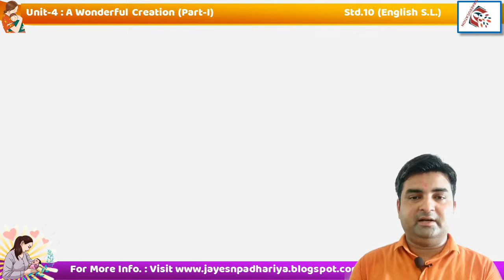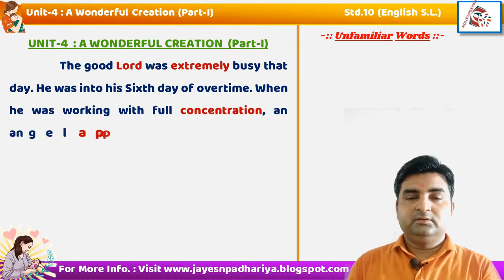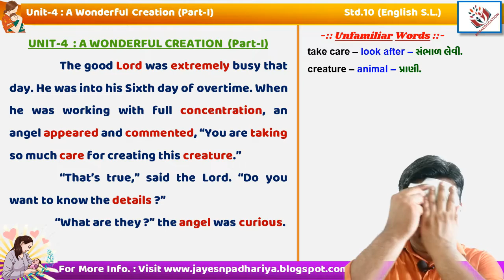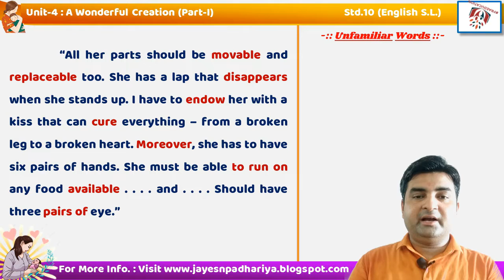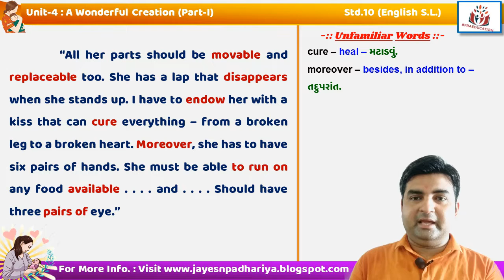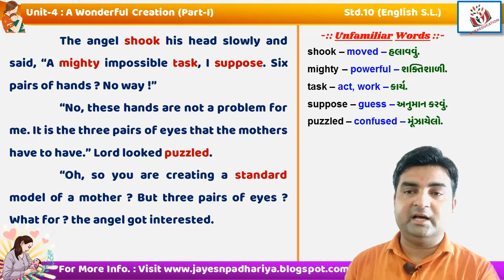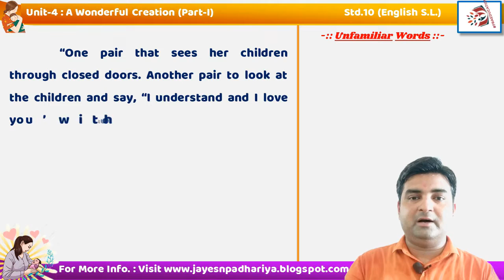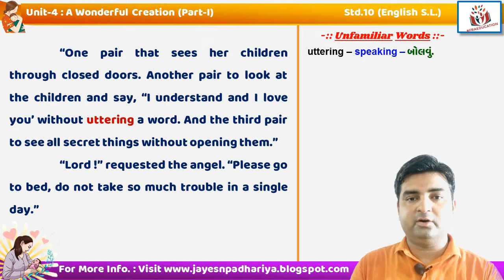Unit-4 A Wonderful Creation (Part-I) Std-10 English(S.L.)